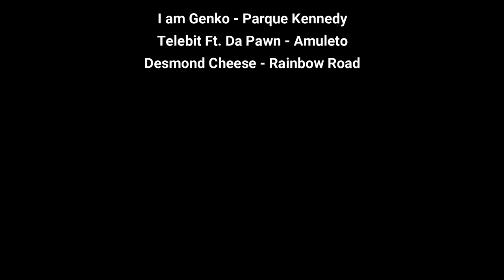BLOG - EL CERRO SAN BARTOLOMÉ DE JULI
...en el segundo día de nuestra visita a Juli, fuimos a buscar las pinturas rupestres de la zona denominada Huaquina, al pasar la tarde decidimos descender desde el majestuoso Apu que proteje la ciudad, el cerro de San Bartolomé.